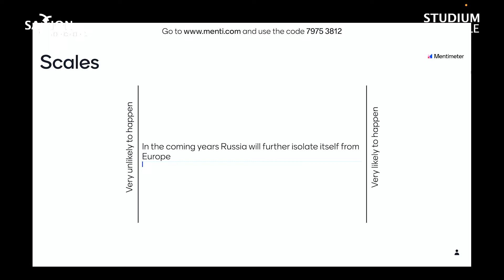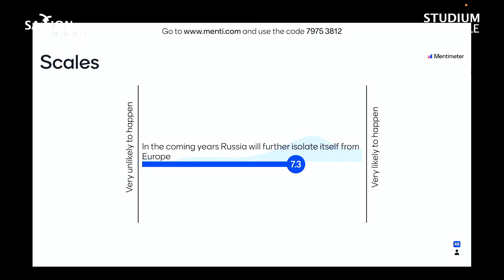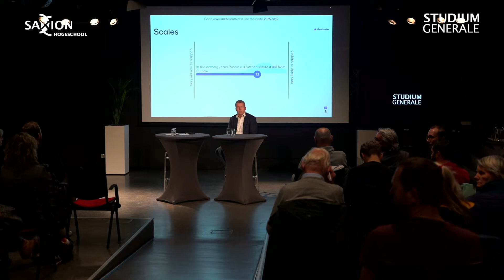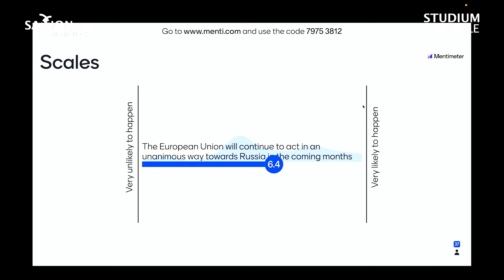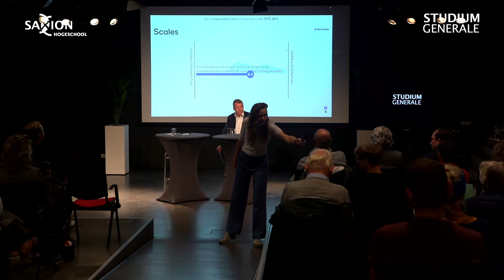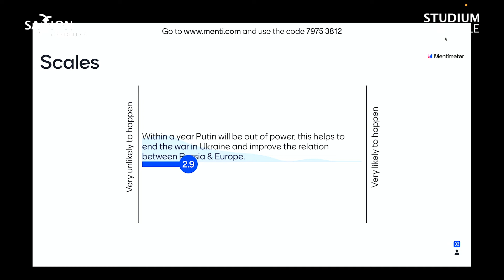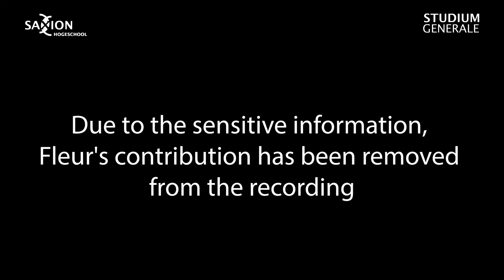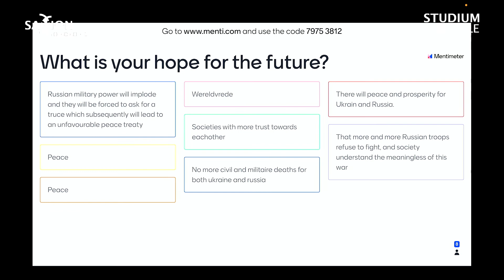Russia & Europe: what does the future look like? | with Hans van Koningsbrugge, Fleur Ravensbergen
In this programme we will explore scenarios for the future relationship between Europe and Russia. Is there any prospect of hope?

Hans van Koningsbrugge, director of the Netherlands-Russia centre, discusses what power shifts are taking place in the geopolitical landscape. How do they foresee the future in Russia and what does this imply for Europe? International peace negotiator Fleur Ravensbergen will provide her perspective on what is needed to stop a war like this and de-escalate the conflicted relationship between Russia and Europe. How to deal with an aggressor that invades another country and violates the lives and rights of many? Is de-escalation a real possibility in the near future? During the last part of the programme, spoken word artist Myrthe Nauta shares her view on the future of young people in Ukraine, Russia and Europe in a live performance.

This programme will be in English and is free accessible.

GUEST SPEAKERS
Prof. Hans van Koningsbrugge : director Centre for Russian Studies; professor of history and politics of Russia 'structural guest lecturer' Institute Clingendael

Fleur Ravensbergen: successful conflict mediator with a track record of conducting negotiations during armed conflicts. Co-founder dialogue advisory group

Myrthe Nauta: Spoken Word Artist

MODERATOR
Britt Krabbe

minor History, minor Liberal Arts & Sciences, Deventer committee International Human Rights Day